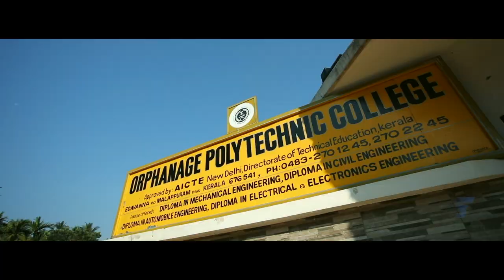Polytechnic college edavanna. First convocation ceremony